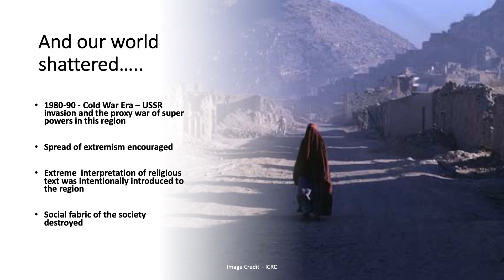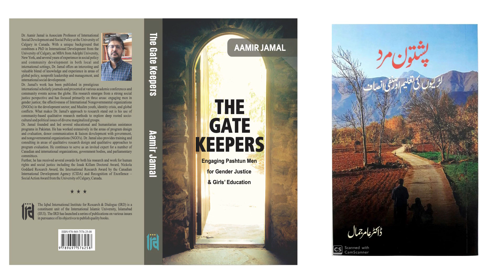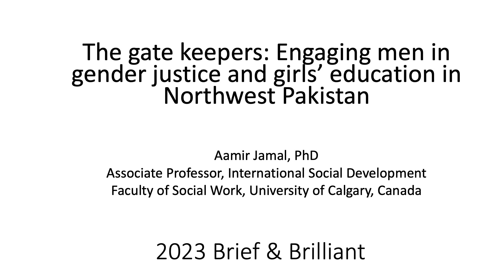SSWR 2023: Brief and Brilliant Session - Aamir Jamal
Presenter: Aamir Jamal, PhD, University of Calgary